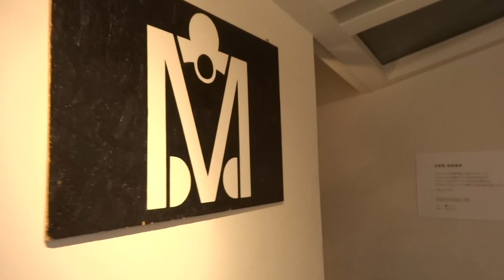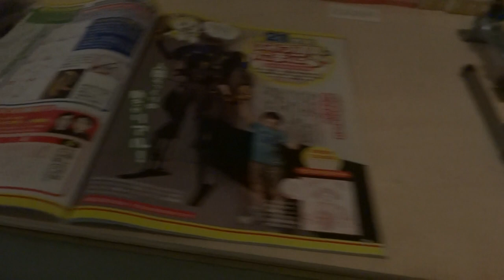スケルトニクス 企画展「外骨格秘密基地」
8月4日（月）～29日（金）
渋谷区道玄坂1-16-3 渋谷センタープレイス1階 「+SANOW LABs.」